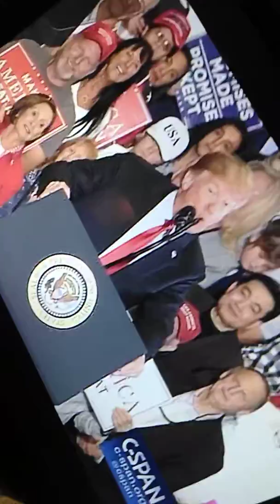November 3, 2018